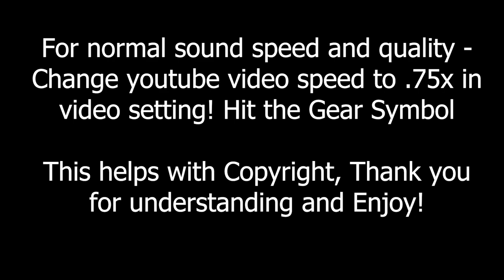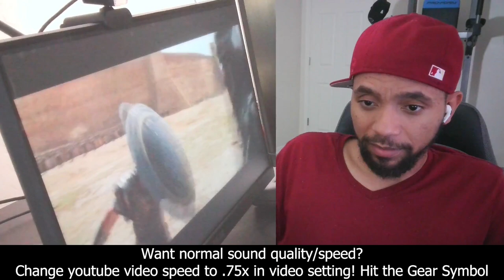TROY (2004) part 2 * FIRST TIME WATCHING Reaction and Commentary!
Achilles is a beast!